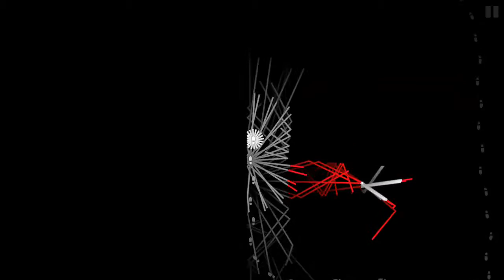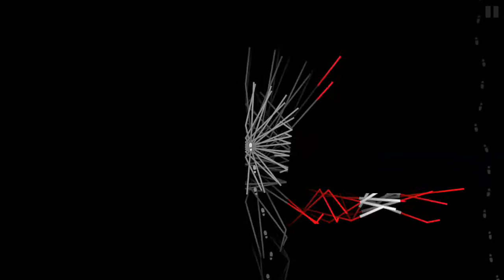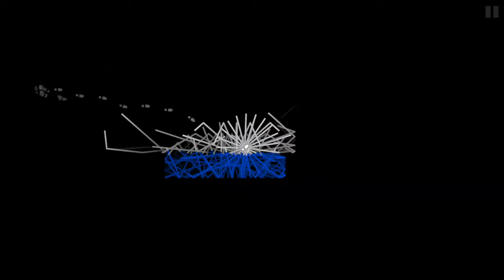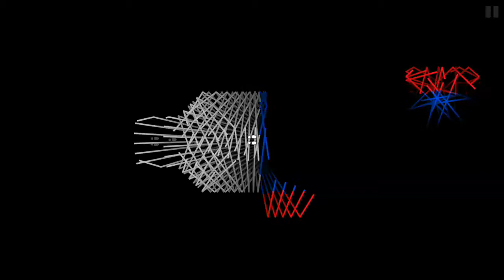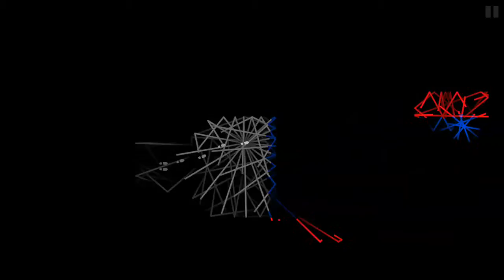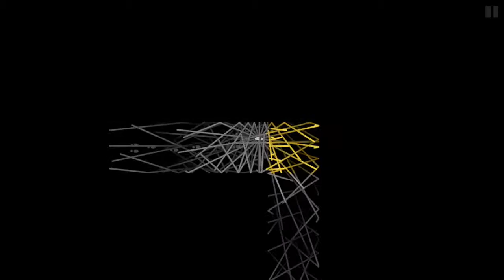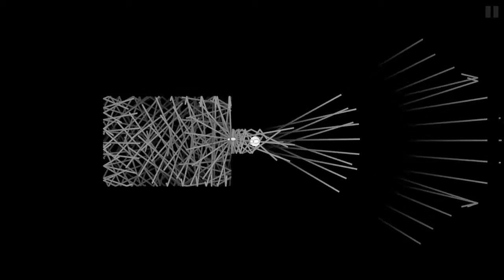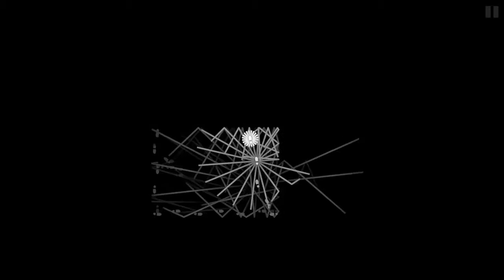Jestem Idjotą!!! - Dark Echo #4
Hej, hej witajcie. Jestem Nexter i zapraszam was (po dłuższej przerwie od Dark Echo) na kolejny odcinek z Dark Echo. Miłego oglądania.